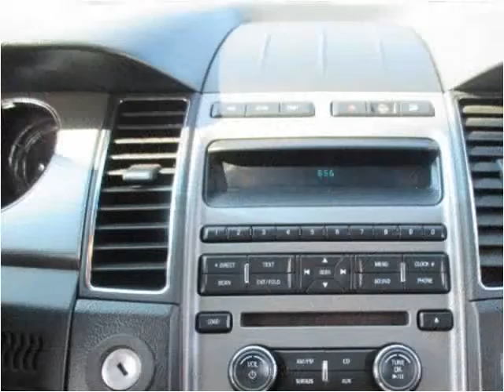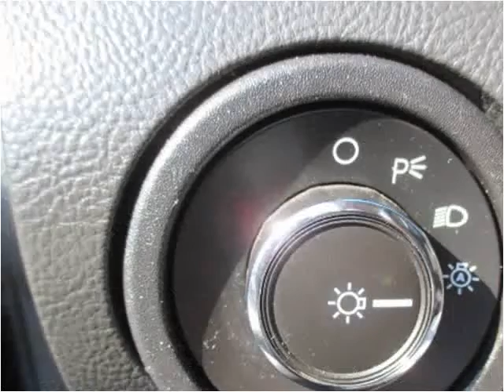2012 Ford Taurus Used Cars Troy NY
This 2012 Ford Taurus is available from J & J Auto Sales.